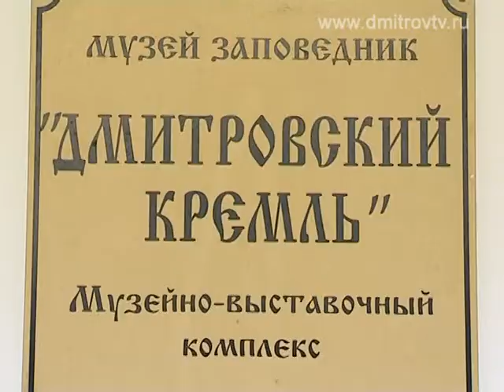Выставка заслуженного художника России Федора Шапаева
Заслуженный художник России Федор Шапаев вновь порадовал дмитровчан своими работами. Его персональная выставка открылась в Дмитровском музейно-выставочном комплексе